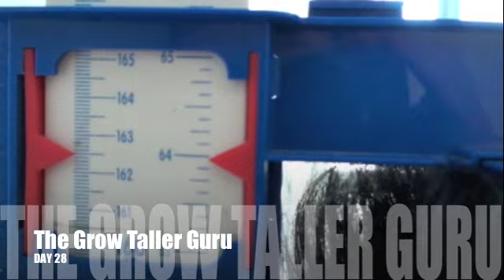How To Increase Height - Day 28 of Michael's Transformation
For the Next 2-3 months (60-90 days) Lance Will be Personally Training "Michael" from Singapore. Lance Will be putting Michael through an Intense Grow Taller Regime and documenting the results day by day. Lance really does Practise what he Preaches and is here with Michael to make sure he stays focused and on track with his Grow Taller Goals. Lance and Michael will be doing everything together to make sure NO rules are broken. The Secret Diet and Regime will be spoke about but not fully revealed until the end of the program. Michael will be getting measured every morning at 08:00am (Singapore Time).